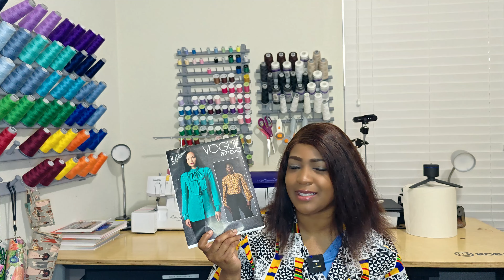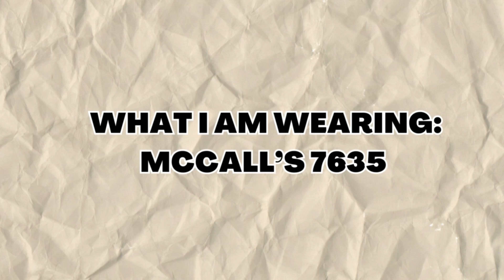#508: 🚨💥5️⃣ New Patterns for Battle of the Shirt [dresses] | Butterick + Vogue Pattern Haul 🚨💥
Hey Everyone 👋🏽! The pollen is on cloud 9, high then all outdoors, hence spring is here. I decided to show you the Butterick and Vogue Patterns I picked up this weekend for the Battle of the Shirt [dresses]. Let me know what you think of these patterns.
SAYING HELLO IN DIFFERENT LANGUAGES
English: Hello
Italian: Ciao
German: Guten Tag (Good Day)
Hawaiian: Aloha
Portuguese: Ola
Spanish: Hola
Japanese: Konnichiwa (Good Day/Hello)
Jamaican Patois: Wah Gwaan (What's up?/ What's going on?)
Zulu: Sabonani
Hebrew: Shalom (Peace)
French: Bonjour
Finnish: Terve
MENTIONS
Butterick 6768 (B6768)
Vogue 1769 (V1769)
Vogue 1707 (V1707)
Vogue 1678 (V1678)
CURRENT MEASUREMENTS
Bust: 40.5"
W: 33"
H: 45.5"
Height: 5'6"
MACHINES USE
Sewing Machine: Brothers Innovis NQ3600D
Serger: Brother 1043D
Camera used for filming: Go Pro Hero 10 & Go Pro Hero 11
Microphone used: RODE
1.177K Views - Mar 28, 2024

Tiffany Hillard

97% 5.82K/6K

Thank you to my TIPPERS: dlwrules - $1.00, Michele Storkso - $15.00, Gaynell - $15.00